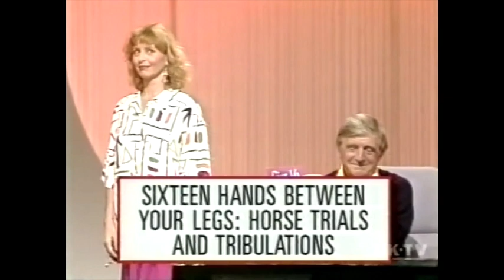Give Us A Clue 91 feat. Susie Blake, Derek Griffiths. Part 3 of 3 - The Second Rematch.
Hosted by Michael Parkinson, with Liza Goddard, and Lionel Blair as captains.
Featuring: Mike Read, Derek Griffiths, Ross Davidson, Adrienne Posta, Judi Spiers, Susie Blake.

This is the last episode in my episode collection.